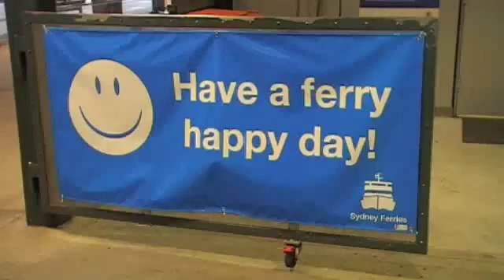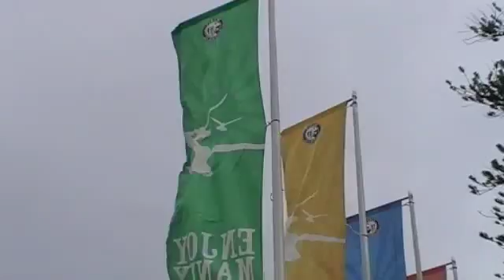Five4Fitness: Mon/8-16: Outdoors: Trav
This week for me is about getting outdoors. Not much content here in the way of fitness etc. BUT remember that if you go outdoors doing touristy stuff you are being active and getting exercise without even knowing it.

Music Used in this Video is/was all by Jason Shaw
Over Time, Sailor's Lament and of course Essence
His music can be found at audionautix.com